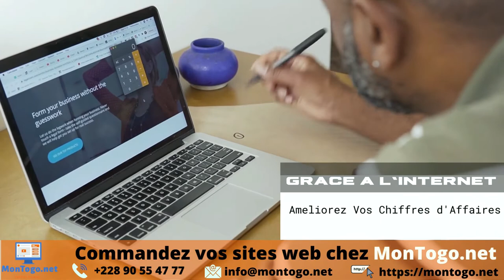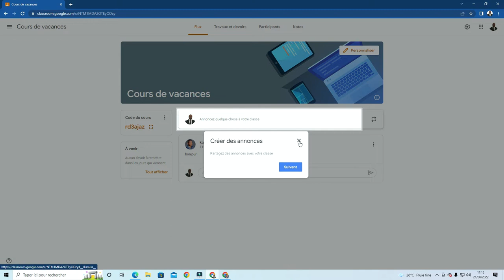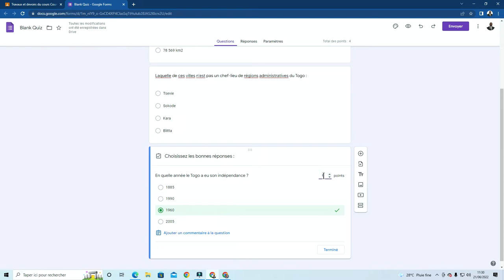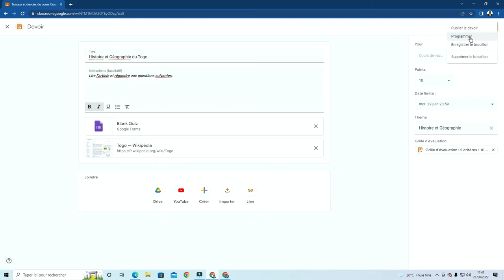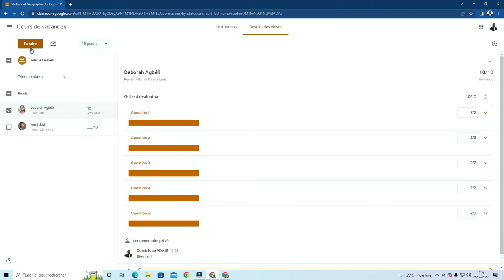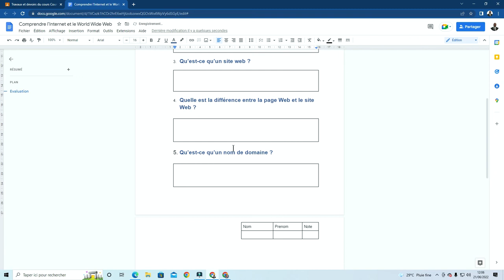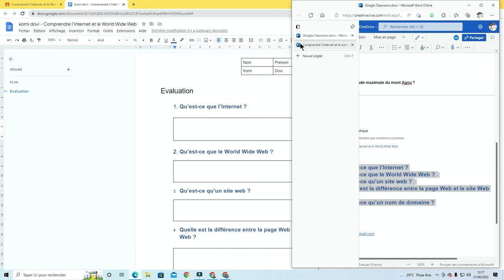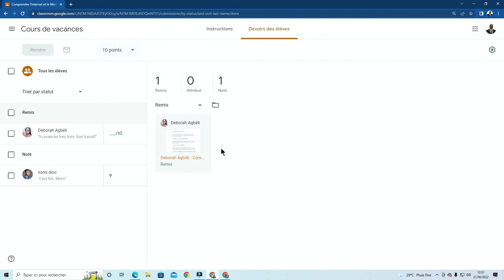Organisez vos cours de vacances avec Google Classroom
Mesdames, Mesdemoiselles Messieurs,

Bonjour et heureux de vous retrouver une fois encore nombreux sur notre chaine YouTube pour une nouvelle vidéo en Conseils et Astuces pour mieux comprendre les Nouvelles Technologies. Je me nomme Dominique ADABI et je suis le promoteur de MonTogo.net : votre destination de choix sur YouTube pour tout savoir sur l’utilisation de vos portables, ordinateurs et autres objets connectés ; et aussi comprendre l’internet : ses atouts, ses dangers pour mieux en tirer profit et l’utiliser en toute sécurité.

Nos vidéos de formations sont rangées en listes thématiques telles que: Applications de Bureau, Géolocalisation, Commerce, Cours En Ligne. Elles sont disponibles gratuitement sur la chaine YouTube MonTogo.net. Visitez la section des playlists pour les découvrir. Nos vidéos sont produites en Français, Ewé, Kabyè et Anglais. Nous diffusons du nouveau contenu tous les Jeudis.

Cette semaine, le thème de notre formation est : Organisez vos cours de vacances avec Google Classroom

Google Classroom est un système de gestion de l’apprentissage (LMS) proposé par Google pour les enseignants. Cette application fournit un emplacement central pour communiquer avec les étudiants, offrir les cours et faire des devoirs. Dans un monde de plus en plus numérique, Google Classroom facilite l’apprentissage en ligne.

Dans la première partie de la vidéo, je vous emmène De là, nous allons ouvrir un compte pour enseignant, créer une salle de formation et inviter les apprenants à s’inscrire.

Ensuite, nous allons préparer des leçons et des devoirs que nous allons envoyer aux apprenants. Une fois les devoirs sont traités, les apprenants vous ramasser leurs copies que nous allons corriger et leur attribuer des notes. Tout ceci d’une manière virtuelle.

La vidéo est produite en Français et elle sera disponible sur notre chaine YouTube dès ce jeudi 9 juin à 14H GMT. Voici le lien :

Je compte sur vous pour le partage au maximum.

Vous pouvez aussi télécharger nos vidéos et les regarder hors connexion, cependant, je vous demande de penser à liker (aimer) la vidéo ou laisser un commentaire sous la vidéo avant le téléchargement ; ces petits gestes contribuent énormément à améliorer notre classement avec les algorithmes de Google pour une meilleure propagation de la vidéo sur YouTube. Je vous remercie.

Le Promoteur,

Dominique ADABI

 Spécialiste de l’Appui Informatique, Certifié Par Google.